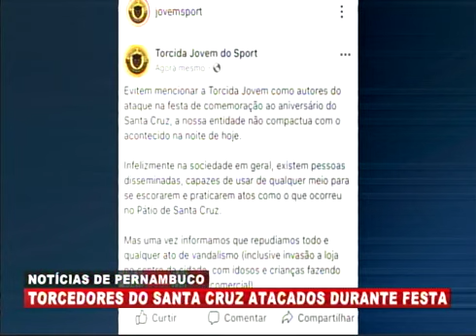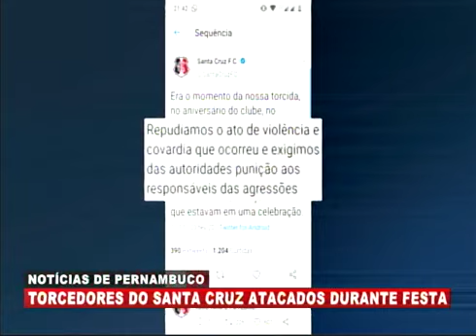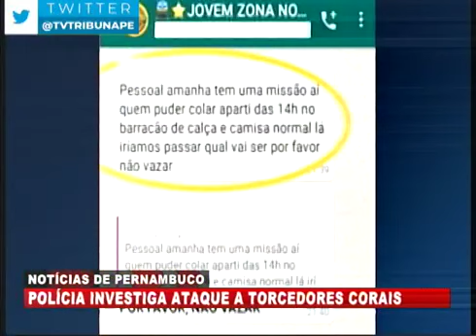BRASIL URGENTE PE CONFUSÃO NO ANIVERSÁRIO DO SANTA CRUZ